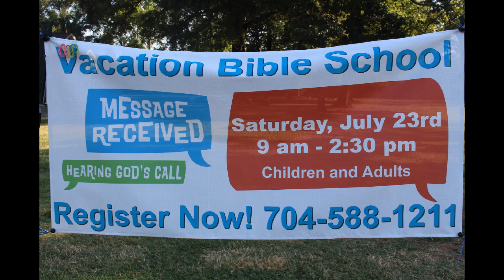CSCPC VBS - July 23, 2016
Thanks to all the volunteers and children who particpated in VBS today.